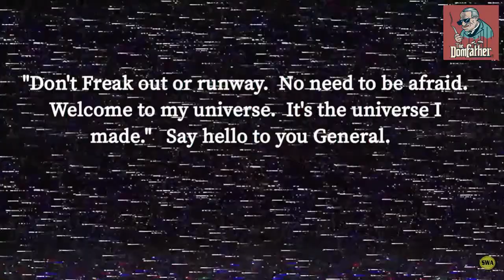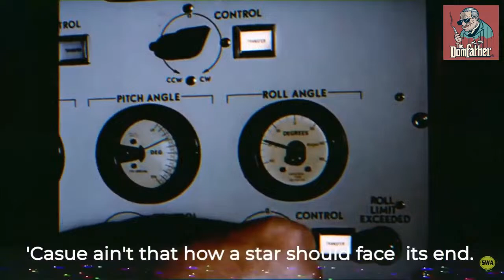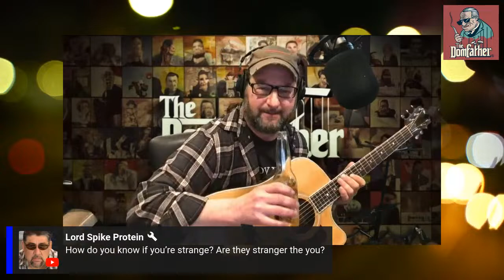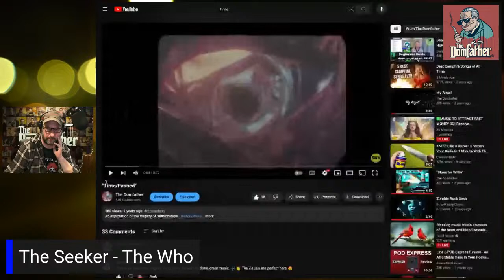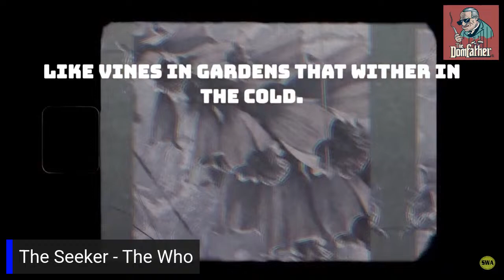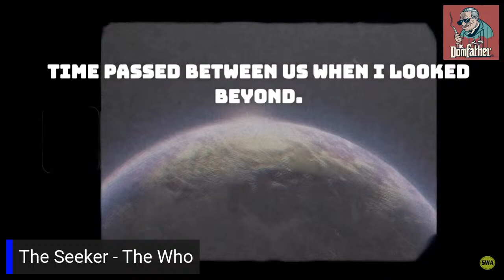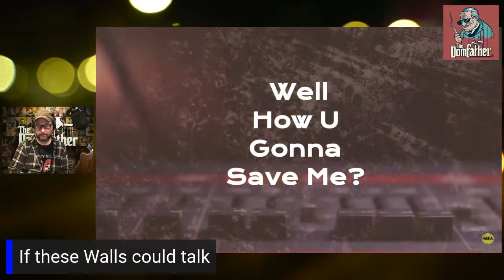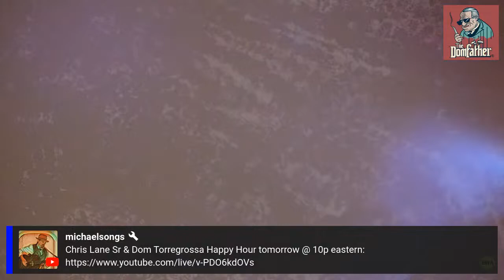The Songlist. #10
Every other Wednesday beginning 03/27/2024 at 8:00pm EST

    (04/10/2024)

Act 1:  Covers

     9:02 People are Strange - The Doors
  13:55 Lets get Stoned - Ray Charles
  19:02 Feelin God - Nina Simone
  27:35 Down in a Hole - Alive in Chains
  34:51 Knockin on Heaven's Door - Bob Dylan. (Backing Track by Karoke-versions.com)
  41:25 Kill the Poor - Dead Kennedys
  47:52 I Loved her First - Heartland
  52:38 Should I stay or Should I Go - The Clash
   59:41 Down the River - Chris Knight
1:08:43 The Seeker - The Who

Act 2:  Originals Songs

1:24:42 What Went Wrong
1:30:00 Long Way Down  - requested by @youmakemesickilovemusic
1:37:20 Lighthouse
1:46:39 Shine on me
1:56:06 Run Rabbit Run - requested by @michaelsongs
2:01:30 Heaven Thru You
2:07:42 A Fish out of Water - requested by @michaelsongs
2:15:19  If these walls could talk
2:23:08  Just Breathe - requested by @lordspikeprotein8138

I